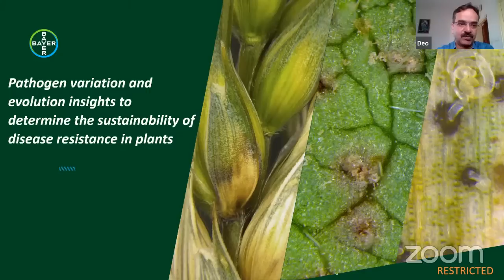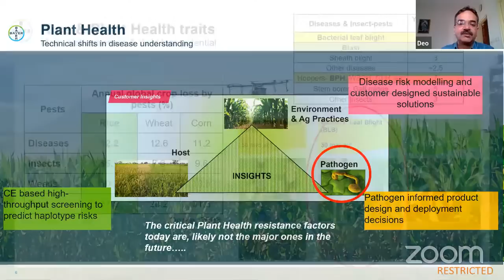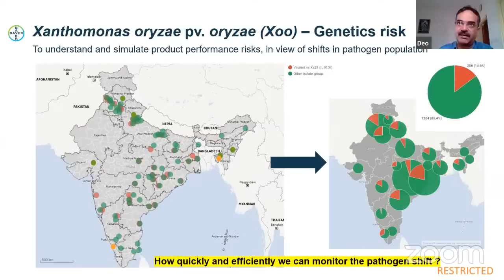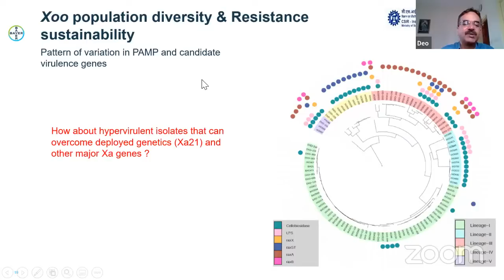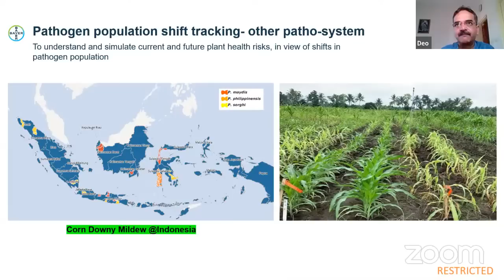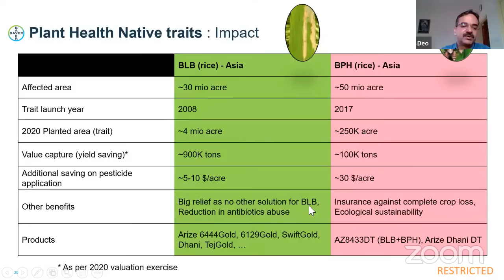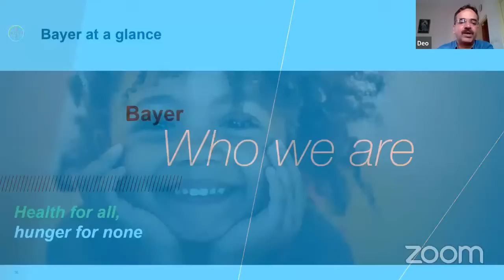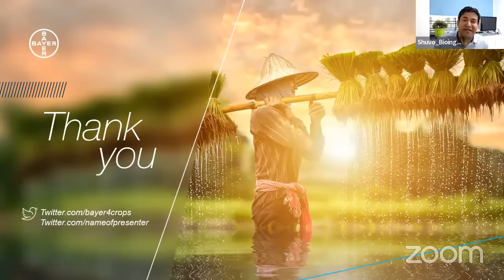Pathogen variation and evolution insights - the sustainability of disease resistance in plants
You are cordially invited to participate in our Live International Webinar on the Plant Research series organized by Bioingene.com. Bioingene.com Webinars are FREE for all and registered attendees will get CERTIFICATES.

Speaker:
Dr. Deo Mishra, APAC Plant Health Risk Assessment Lead, Bayer AG, Research & Development, CropScience Division, Hyderabad, India
Bio:
He obtained Ph.D. in Plant Pathology in 2002 from GB Pant University of Agriculture and Technology, India.
One of the most intriguing challenges for plant pathologist is to understand the complex interactions of plants, their environment, and the multitude of living organisms in or around the plant. During last 18 years, my research focus has been to tackle these challenges primarily in rice-bacterial blight Xanthomonas oryzae pv. oryzae patho-system, by investigating pathogen virulence shifts and new race evolution with respect to the deployment of resistance genetics.  Work on these aspects integrated physiological, molecular, and genomic approaches along with laboratory and field experimentation to identify sources of long-lasting, broad-spectrum disease/insect resistance in rice, allowing for the development of customer-designed sustainable solution for small-holder farmers in Asia. This resulted into development of rice hybrids resistant to Bacterial Leaf Blight and Brown plant hopper, those are currently being grown in morethan 4-million-acre area across Asia. I also got opportunity to collaborate on multiple projects for rice crop health improvement with National and International Institutes & Universities, like Centre for Cellular and Molecular Biology, Indian Institute of Rice research, Institute of Microbial technology, International Rice Research Institute, Colorado State University and California University.